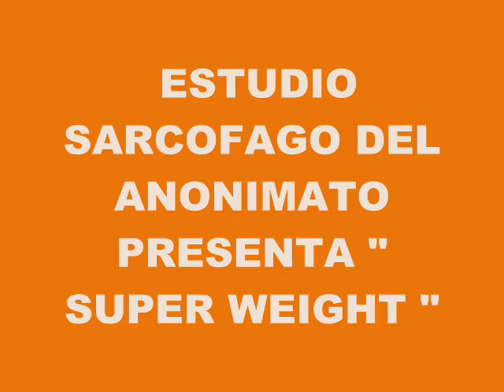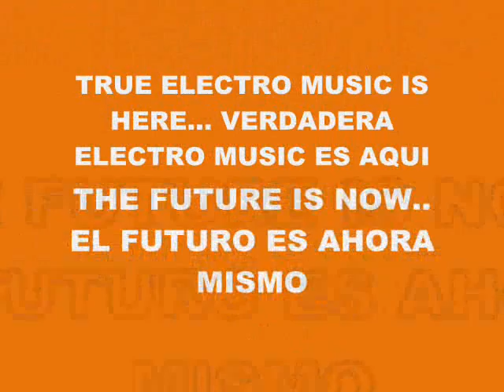MUSIC 6421-SUPER WEIGHT-PRODUCED IN MY PLAYSTATION 2 MARVOK345